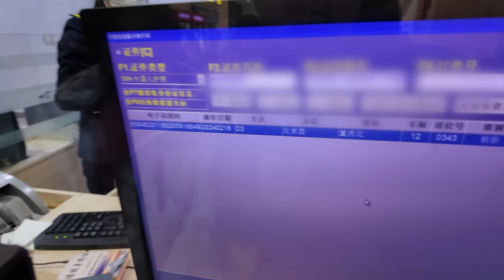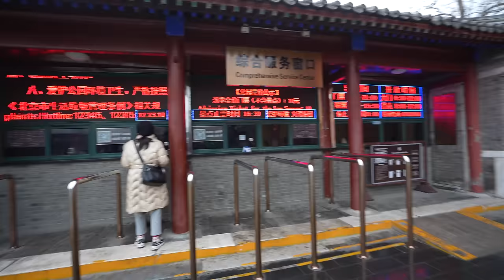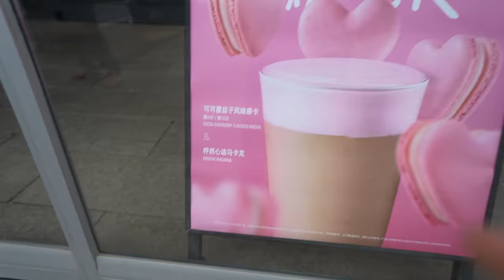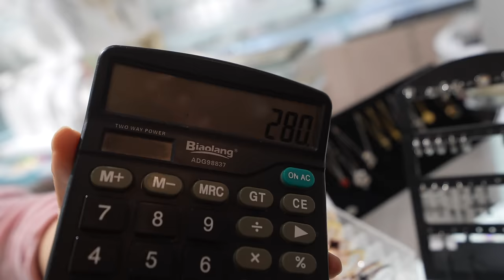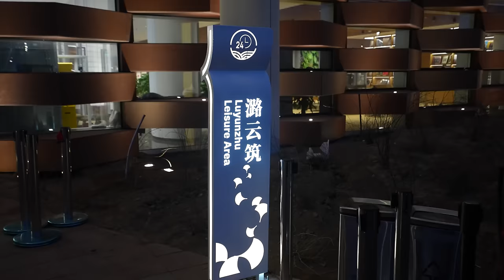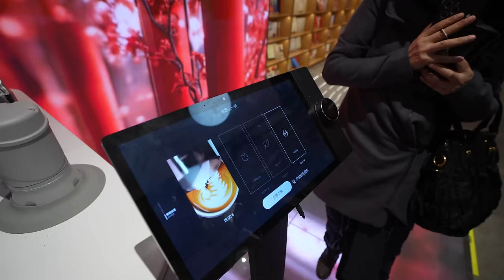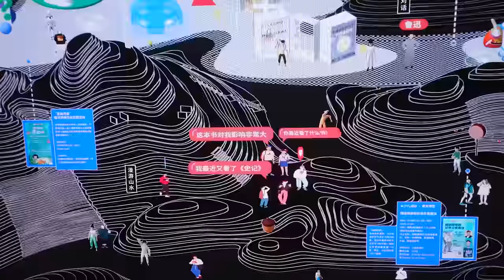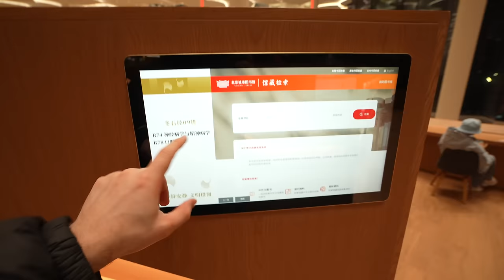Exploring China's Most Futuristic Place (The World In 2077)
shout out to rich for drone shots and check his channel out!!